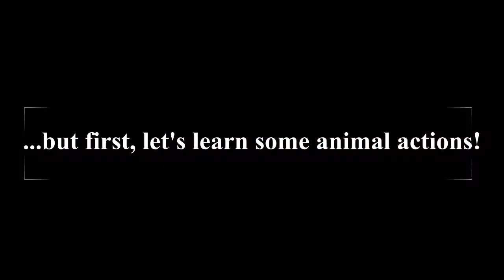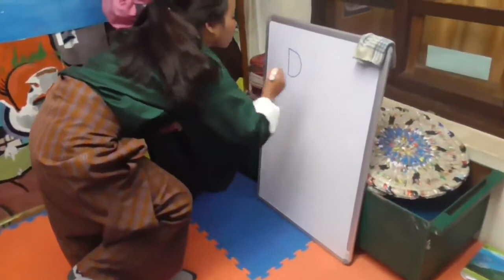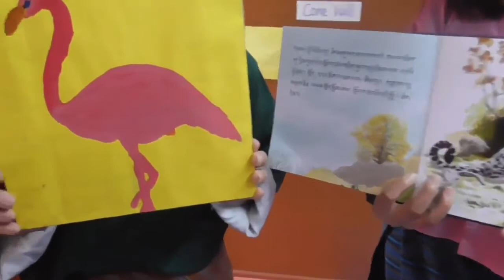Animal Action Challenge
Move and Learn
Act out one or two exotic animal actions.